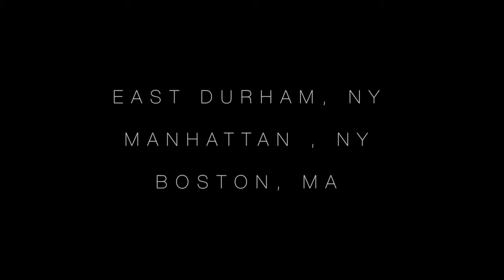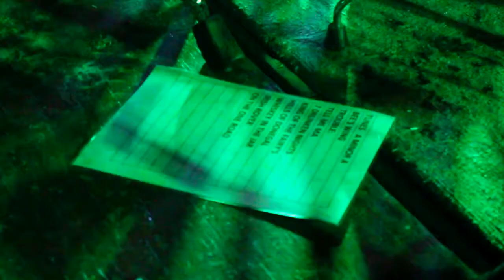The Whistlin' Donkeys - Irish Rover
Here's our video of the Irish Rover taken from our time in the US